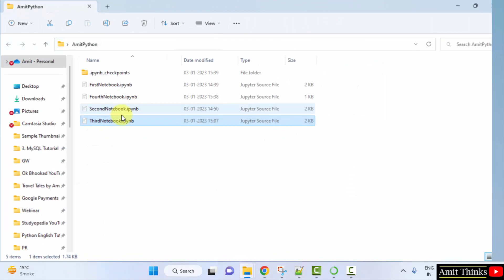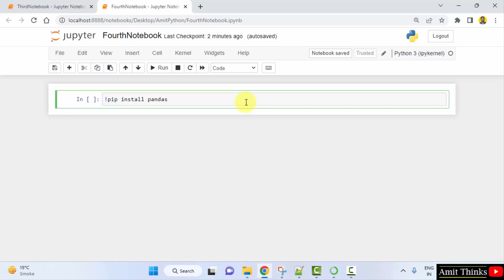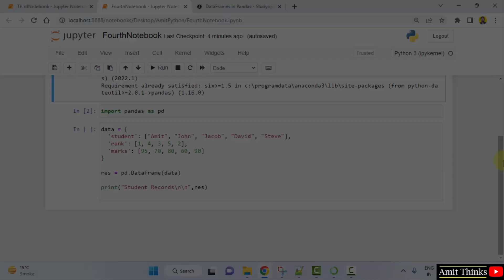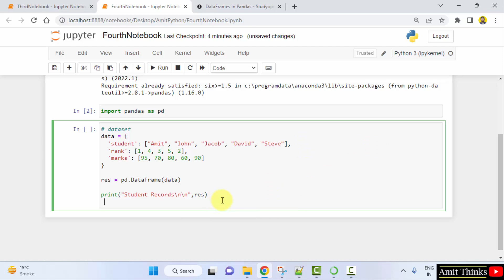How to Install Pandas in Jupyter Notebook on Anaconda | Run first program | Updated 2023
In this video, learn how to install Pandas in Jupyter Notebook on Anaconda. We will also run a sample Pandas program on Anaconda. Pandas is a powerful and easy-to-use open-source tool built on top of the Python programming language. It is useful for data analysis and manipulation.

Anaconda is the World’s most popular open-source Python distribution platform. The Jupyter Notebook is a web application for creating and sharing computational documents. Easily create Notebooks and run Python projects.